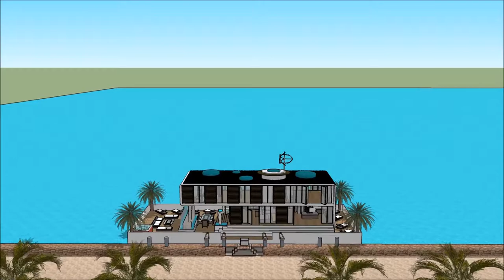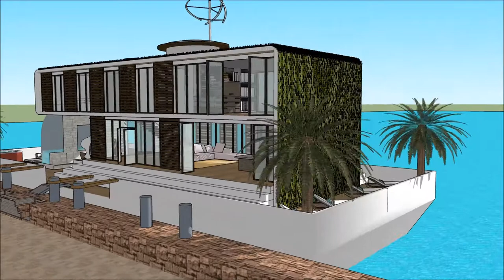Floating house boat design by creator Mikkel Sølbeck in Fontana Lake CALIRAYA Honeymoon Liveaboard H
The floating house villa houseboatzania launching an innovative high-end luxury yacht floating house villa mansion home design potentially as a display of exhibition of the Floating house boat design by creator Mikkel Sølbeck in Fontana Lake CALIRAYA Honeymoon Liveaboard H.

The collection of the Floating house villa houseboatzania concept of Floating house boat design by creator Mikkel Sølbeck in Fontana Lake CALIRAYA Honeymoon Liveaboard H consists of high luxury and architectural art pieces in minimalism combined with living on the waterfront of the harbour.

The floating house villa mansion yacht design has the basis to sustain living with high standards and contemporary structural design at Floating house boat design by creator Mikkel Sølbeck in Fontana Lake CALIRAYA Honeymoon Liveaboard H with numerous of prospects for excessive living and celebrating the desire of life worldwide:  UK Thames London